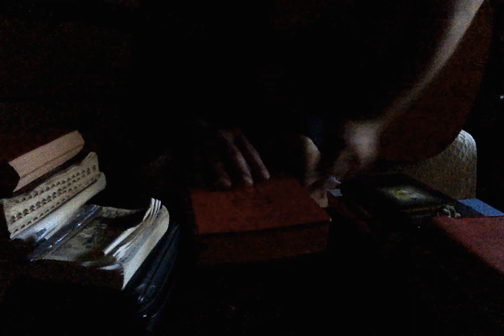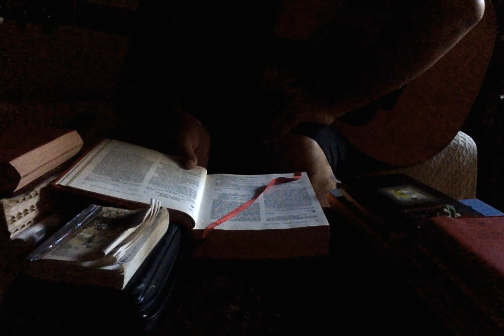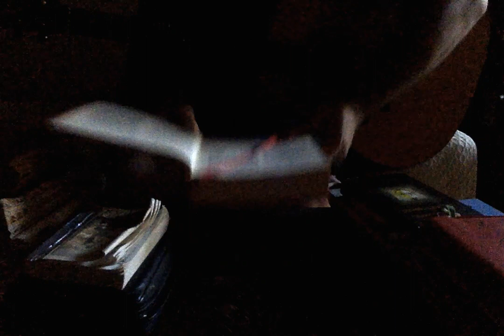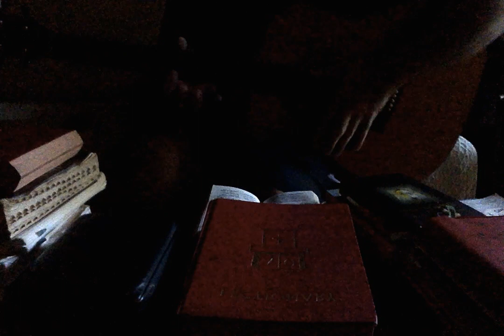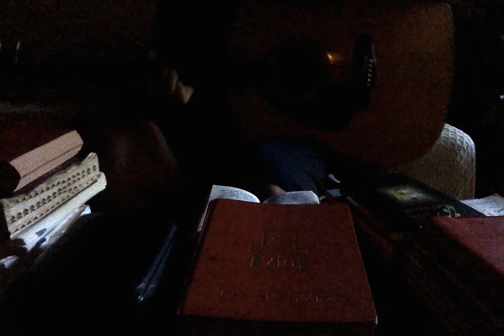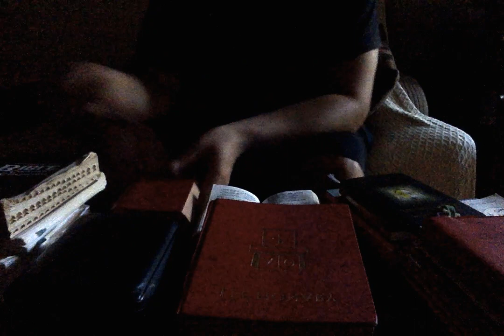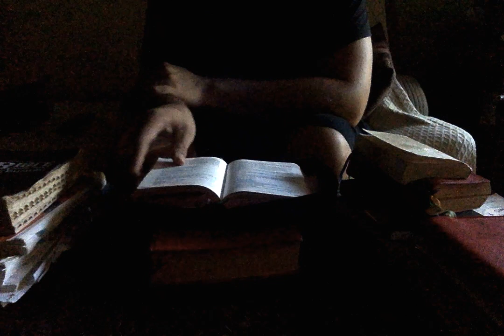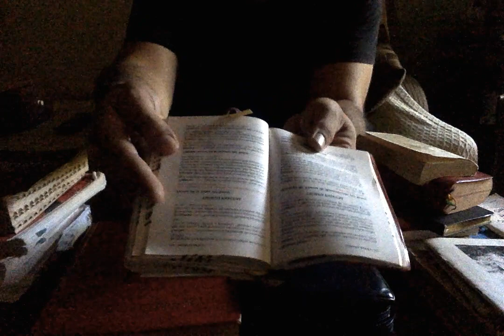Let us pray with God the Holy Spirit "Movie on 3 30 23 at 6 47 AM"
Here is the second upload using the photo booth camera. Just following heaven's request and showing you the front and the back without any edits.